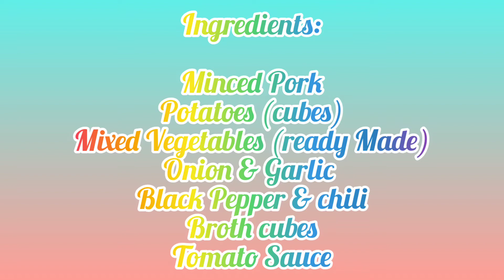MINCED PORK STEW || Giniling na Baboy